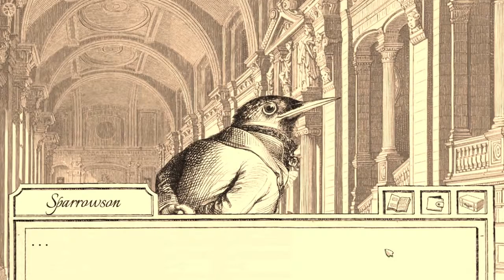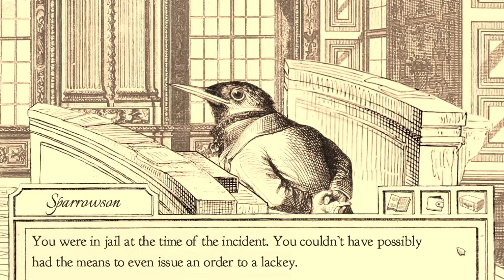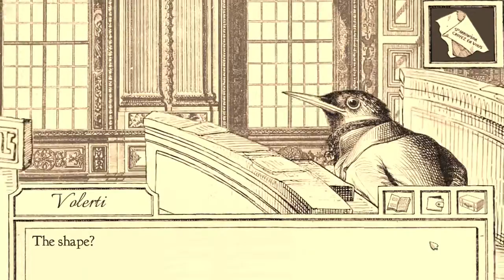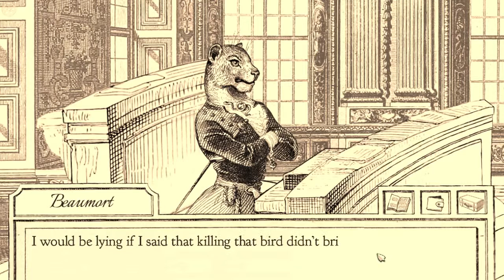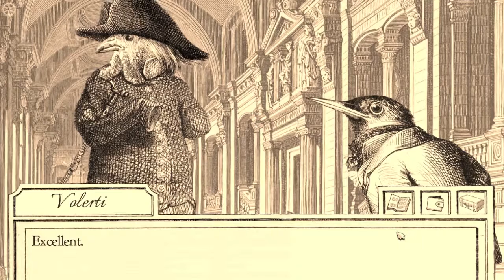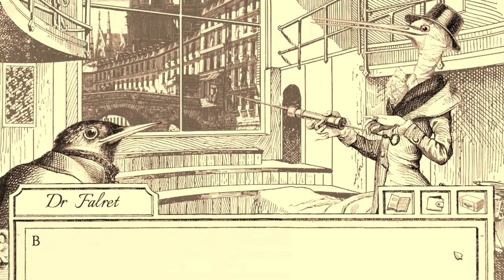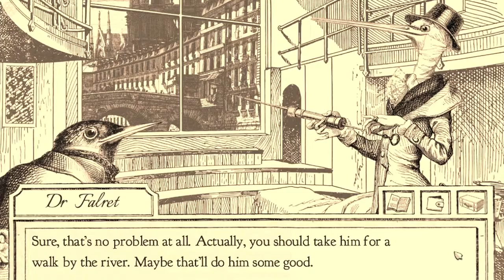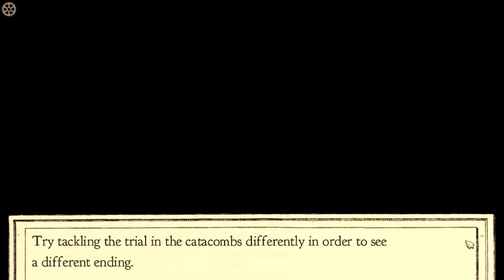Let's Play Aviary Attorney! #19 - Ow the Edge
We do more of the beta timeline. Funny stuff happens.